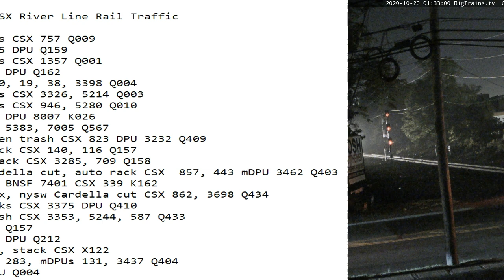October 20 2020 24 Hrs CSX Trains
24 Hrs trains
01:33 nb stack trailers CSX 757 Q009
01:43 nb stack CSX 3385 DPU Q159
04:45 nb stack trailers CSX 1357 Q001
06:07 sb stack CSX 495 DPU Q162
07:28 sb stack CSX 5230, 19, 38, 3398 Q004
07:41 nb stack trailers CSX 3326, 5214 Q003
09:03 sb stack trailers CSX 946, 5280 Q010
09:58 sb tanks CP 8636 DPU 8007 K026
10:06 nb auto rack CSX 5383, 7005 Q567
11:00 sb mix, blue/green trash CSX 823 DPU 3232 Q409
13:02 nb stack auto rack CSX 140, 116 Q157
15:02 sb stack, auto rack CSX 3285, 709 Q158
15:33 sb mix, nysw Cardella cut, auto rack CSX  857, 443 mDPU 3462 Q403
15:57 sb tanks CSX 259 BNSF 7401 CSX 339 K162
16:07 nb auto rack, mix, nysw Cardella cut CSX 862, 3698 Q434
16:26 nb mix, auto racks CSX 3375 DPU Q410
18:09 sb mix, blue trash CSX 3353, 5244, 587 Q433
18:21 nb stack CSX 729 Q157
21:12 sb auto rack CSX DPU Q212
21:42 sb empty buckets, stack CSX X122
22:35 nb mix CSX 3086, 283, mDPUs 131, 3437 Q404
23:38 sb stack CSX mDPU Q004